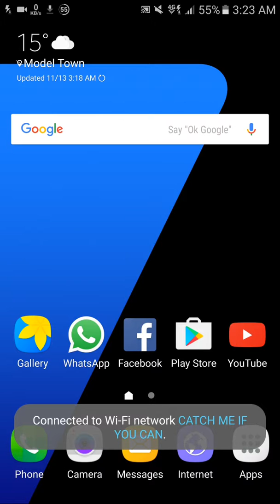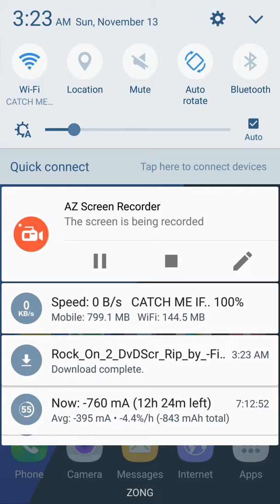Galaxy S7 Internet speed test